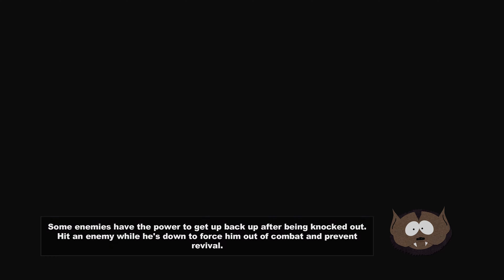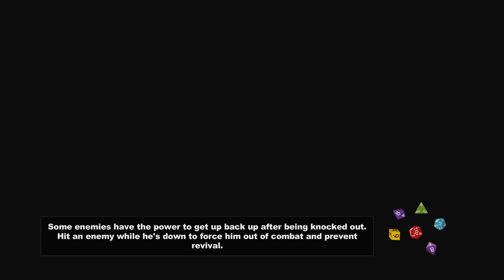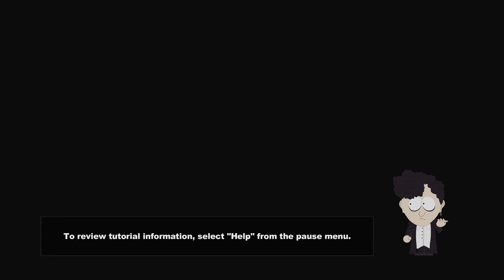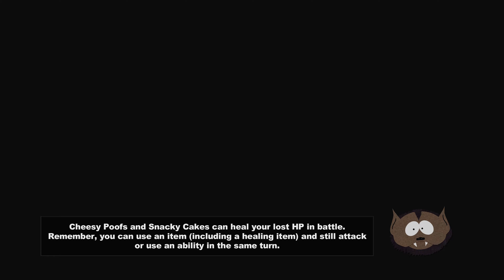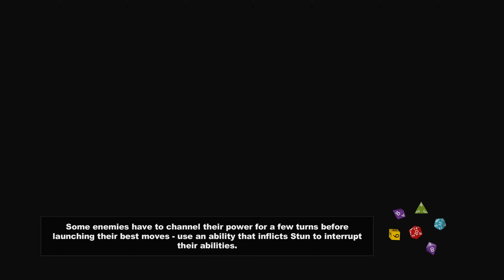Slapped Plays South Park The Stick of Truth Part 17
The game is played from a 2.5D, third-person perspective replicating the aesthetic of the television series. The New Kid is able to freely explore to the town of South Park, interacting with characters and undertaking quests, and accessing new areas by progressing through the main story. Selecting one of four character archetypes, Fighter, Thief, Mage, and Jew, each offering specific abilities, the New Kid and a supporting party of characters use a variety of melee, ranged, and magical fart attacks to combat with their enemies.